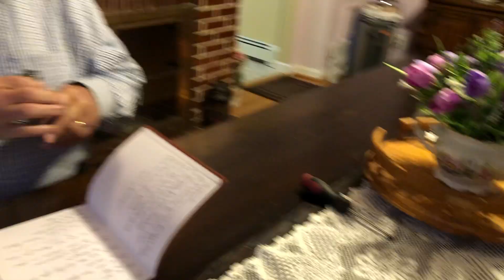MTM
Pastor Ken Reid Devotional